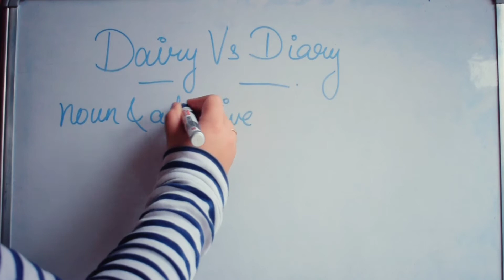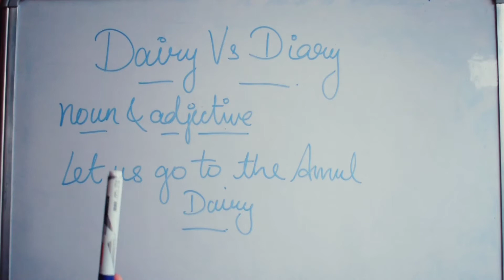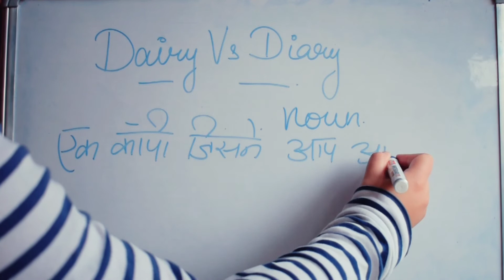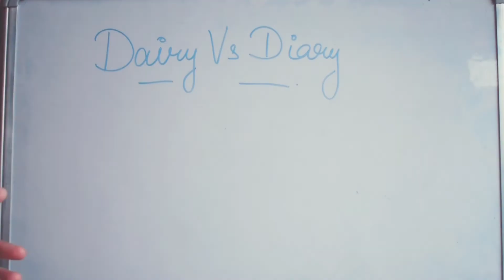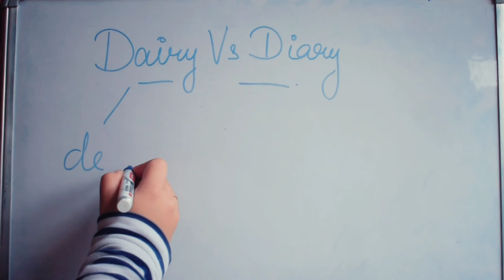Dairy Vs Diary | Difference between Dairy and Diary | Easy English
English is a confusing language for sure. But there are a few tricks which can help you. In this video, I explain the difference between Dairy and Diary
कन्फ्यूजन को दूर करने का एक ही तरीका है की आप फर्क जान लें। उसी फर्क को बताने के लिए है ये वीडियो हिन्दी उधरणों के साथ